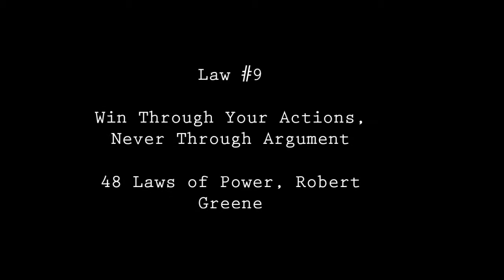15 out of 58